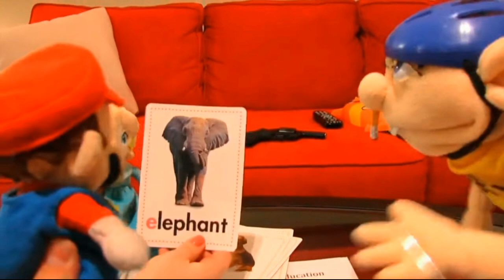Light And Swingy/Reuse 13